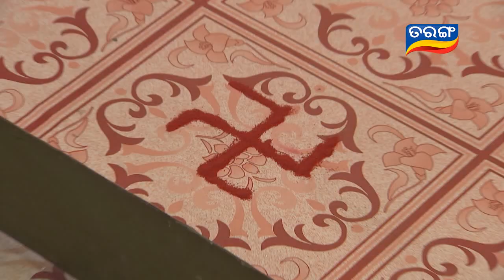Sahanai Ep 740- 18th October 2016